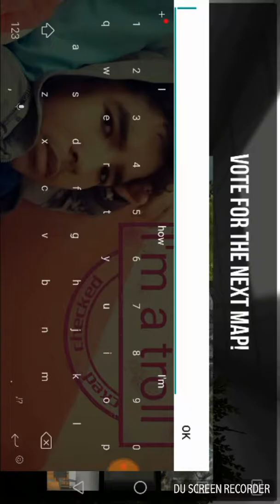Bullet force:road to glory(part 3)22,000+ credits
This is part 3 of the road to glory series